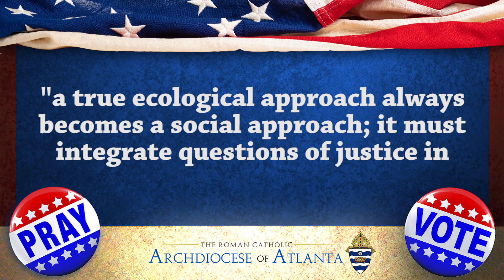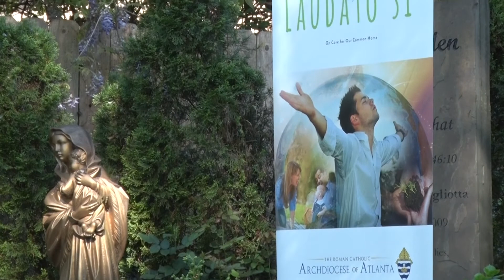The Plague of Human Trafficking and Care for Creation